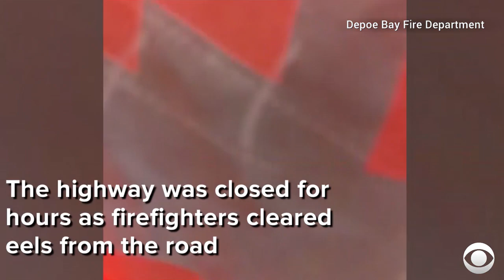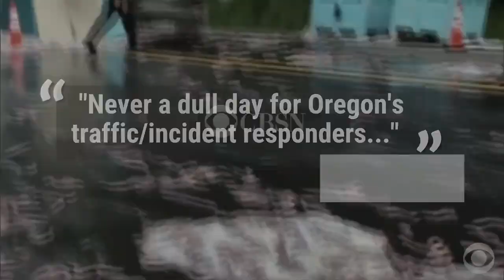Slime eels cause multiple car pileup on Oregon highway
Drivers on a Portland highway were caught in a sticky situation on Thursday after a truck filled with 7,500 pounds of live eels overturned, covering cars in slime and causing a 4-car pileup.